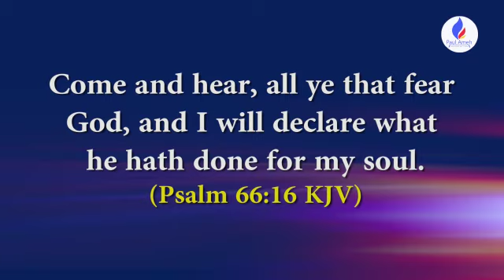Make out time to pray today!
Make out time to pray today with Apostle Paul Ameh!